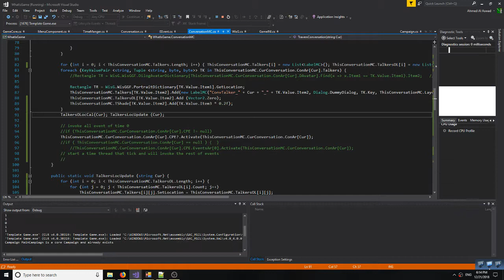short demoo for cutsene